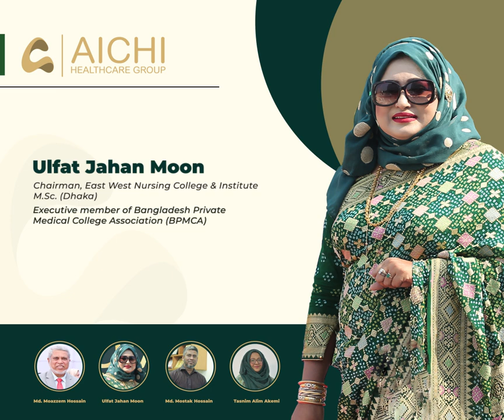Directors Introduction Video